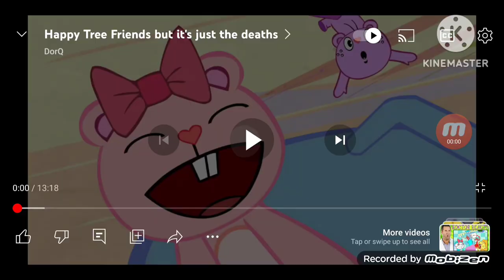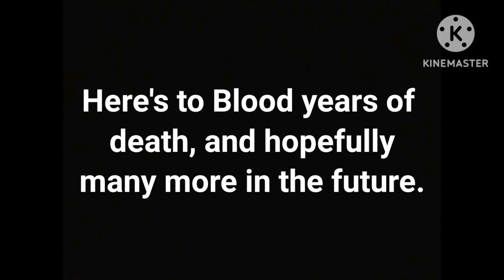Blood Years of Happy Tree Friends is Death!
Blood Years ago today on Happy Tree Friends